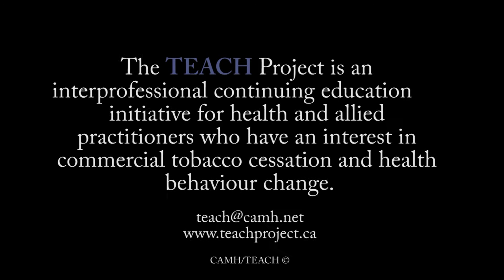How does dancing and traditional teachings relate to healthy Living? AJ Elliott